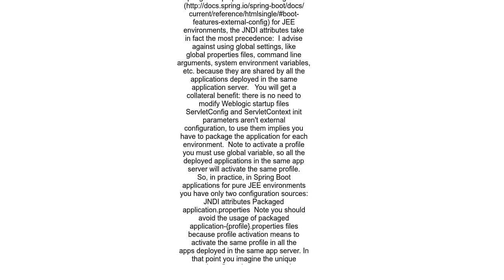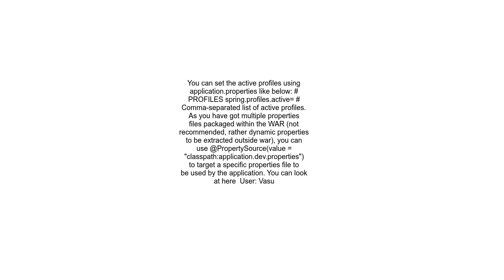Weblogic 12c How to pass the &quot;active profile&quot; to a Spring Boot application